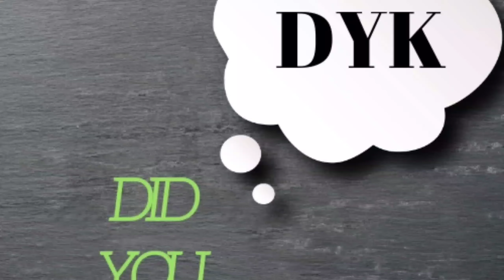The Right Way to Wear a Face Mask.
As the Novel Coronavirus Continues to Spread All Over The World. Here's a demonstration of how best to wear the face mask.